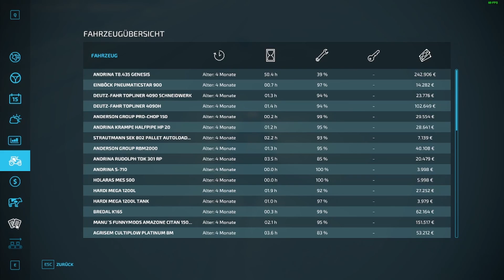Landwirtschafts-Simulator 22 #271 Feld 26 Zuckerrüben [Deutsch german Gameplay]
Titel: Landwirtschafts-Simulator 22
Genre: Simulationen
Entwickler: Giants Software
Publisher: Giants Software